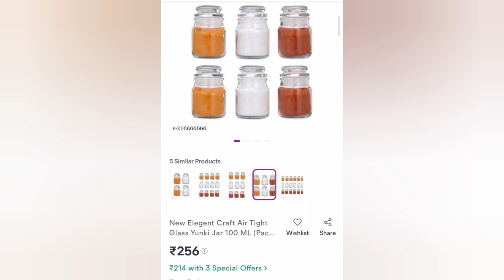cheap & best kitchen container